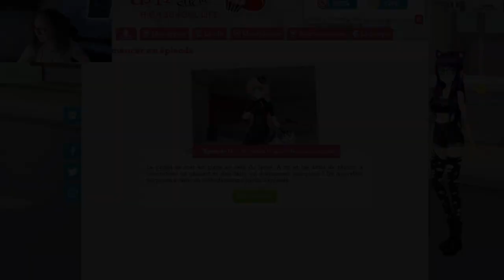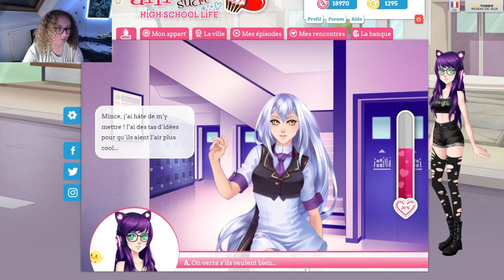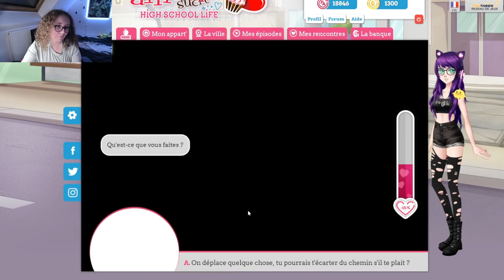AMOUR SUCRE HSL EPISODE 14 - Lysandre 😍 et la suite s'annonce mal...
Episode 14 de amour sucré high school life. Sa s'annonce mal pour la suite je la sens pas cette fille a la fin de l'épisode. Ceci dis les moments avec nos crush j'adore ! On se retrouve samedi pro pour la suite !